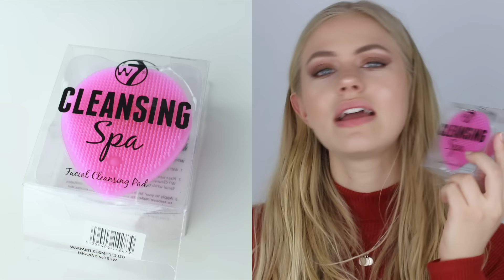SAMLET HAUL - MAC, Normal, H&M mm.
MASSERE KÆRLIGHED:
Tusind mange tak, fordi du ser med, det gør mig så uendeligt glad!  Knus Isabel Rigenstrup xx

SAMARBEJDE?:
Sponser / firma kan kontakte mig på:

VIDEO INFO:
Kamera: Canon EOS 100D
Redigering: iMovie
Lyd: RØDE